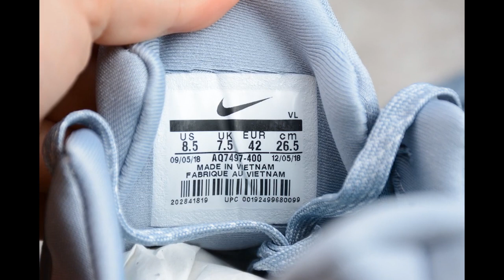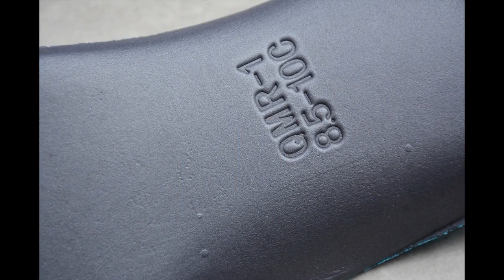Built in cushioning cushion Nike Zoom Winflo 6 mesh breathable lightweight cushioning running shoes